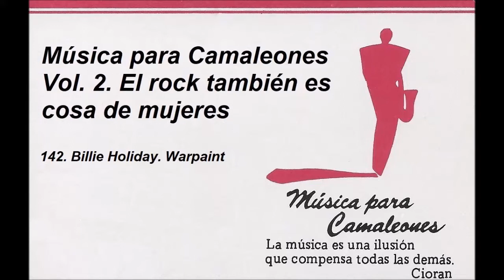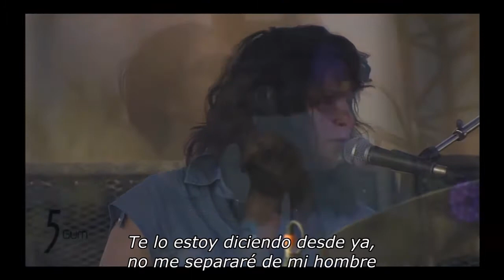Música para Camaleones Vol.2.142. Billie Holiday. Warpaint (Letra en Español)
Música para Camaleones. Vol. 2. El rock también es cosa de mujeres. 142. Billie Holiday. Warpaint

Warpaint es un cuarteto de rock experimental originario de Los Ángeles y conformado solo por mujeres. A diferencia de muchas de las mujeres y bandas que nos han acompañado en está lista Warpaint se caracteriza por un rock acompañado de sonidos atmosféricos y psicodelia. Parecen de otra época, incluso de otra dimensión. Formado en 2004 por Emily Kokal, vocalista principal y guitarra; Theresa Wayman, guitarra y vocalista; Jenny Lee Lindberg, bajo y coros e inicialmente con Shannyn Sossamon en la batería, en 2008 fue reemplazada por Stella Mozgawa. En 2009 publicaron su primer EP "Exquisite Corpse", un disco que les ayudó a producir el guitarrista John Frusciante de Red Hot Chilli Peppers y que incluía su primer single «Billie Holiday», una canción dedicada a la cantante que en gran medida retoma «My Guy» de Mary Wells, un éxito de los años 60’s, que tuvimos en el número 21 de esta lista de "El rock también es cosa de mujeres". "La canción surgió cuando estábamos en Canadá", comenta Jenny, "teníamos un cancionero de Motown. Emily había escrito una parte de la canción unos meses antes, literalmente estaba mirando un póster de [Billie Holiday]. Luego, en Canadá, Theresa comenzó a cantar "My Guy" sobre la guitarra. Decidieron combinar las dos, y todas decidimos cantar al unísono y armonizar".  «B. I. L. L. I. E. H. O. L. I. D. A. Y. Mientras camino por esta línea, estoy atado al otro lado. Y es por mi corazón que viviré. Porque tú nunca morirás. Bueno, si quieres conocerme, soy una compañera. De guerra».
Poco después en 2010 publicaron su primer LP, "The Fool", que habla del lado oscuro de L.A., de una ciudad que te hace sentir alienada, con canciones como «Shadows» o «Undertow» que son buena prueba de ello. El disco llevó a que fueran consideradas las nuevas reinas del underground. Sus interpretaciones en vivo se extienden como jams hipnotizantes. Afirman que prefieren no ser entrevistadas pues se sienten siempre malinterpretadas, sus palabras son puestas fuera de contexto.
En 2014 llegó su disco homónimo, con canciones como «Love Is to Die». En «Biggy» en el que ya Stella Mozgawa participa en la composición y tiene más influencia en el sonido de la banda. En 2016 publicaron "Heads Up", un disco mucho más experimental que sus anteriores trabajos y más alejado del sonido de guitarras de sus primeros trabajos.
El video de «Billie Holiday» es de su presentación en Coachella en 2011.

Fuentes: páginas de Internet y el libro “Mujeres del rock” de Anabel Vélez